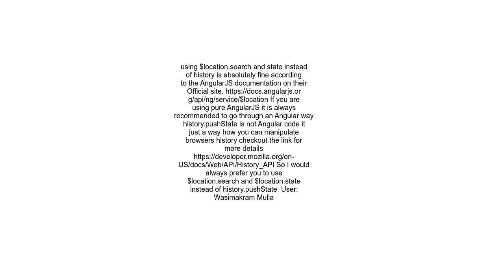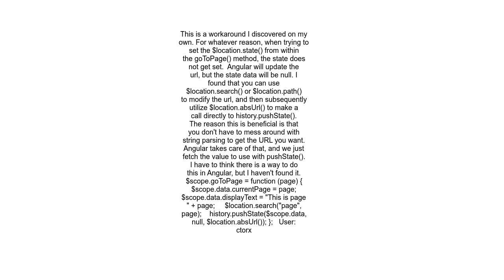Angular $location state vs history pushState behavior